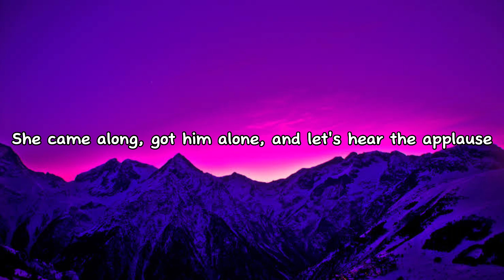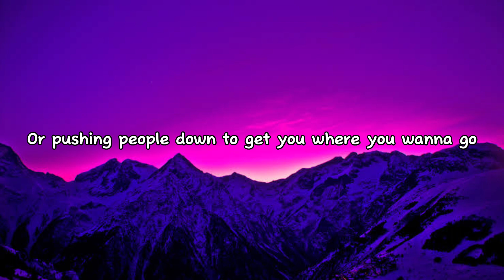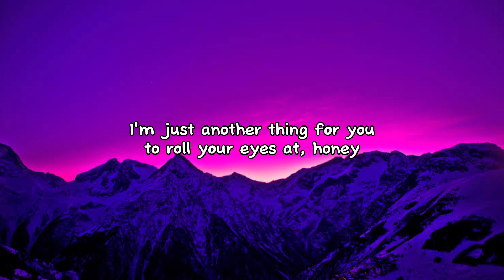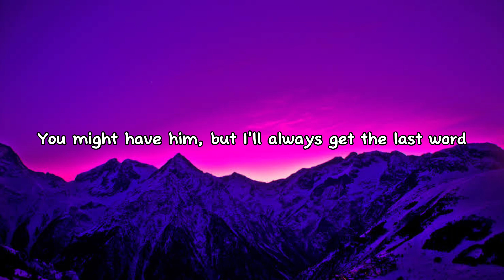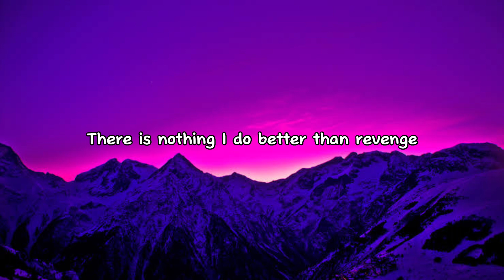Taylor Swift - Better Than Revenge (Lyrics)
Taylor Swift - Better Than Revenge Lyrics (Taylor Version)